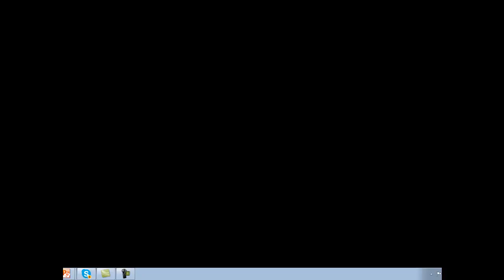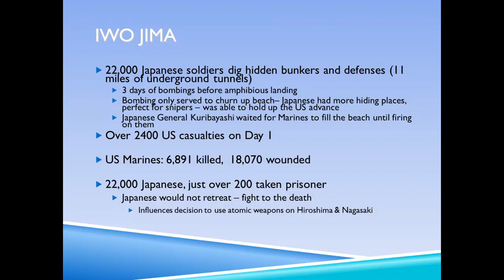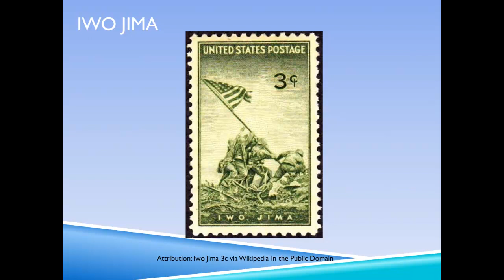IwoJima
Basics behind the Battle of Iwo Jima in WWII